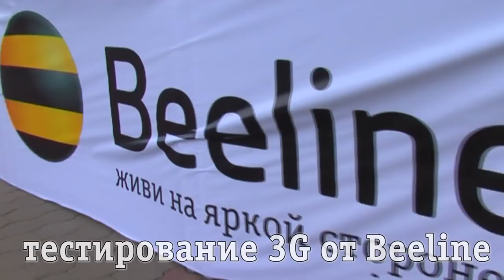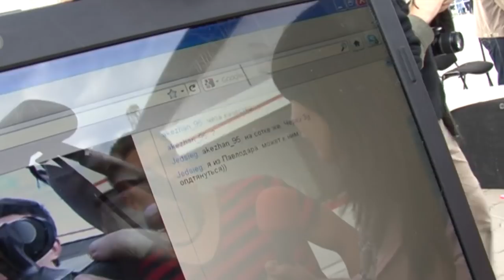Группу Домино затроллили!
Дос, Мики и Антон часто наносят визиты в город в Павлодар, выступая на основных концертных площадках города.

Наше 3G-путешествие удачно совпало с их концертом на Набережной, мы решили не упускать шанс и взять интервью у группы Do-Ми-No.

Из беседы мы узнаем:

- хватает ли денег группе?

- узнаем, почему группа зачастила в Павлодар
- услышим пение Мики и речитатив от парней
- и почему "доминошки" не доверяют Интернету и не презентуют свои клипы в онлайн?

Ты тоже можешь принять участие в тестировании связи третьего поколения от Beeline. Заходи по ссылке yvision.kz и оставляй заявку на участие в крупнейшем тестировании по всему Казахстану.

Ты можешь делать всё, что душе угодно - смотреть онлайн-трансляцию футбольного матча, играть в интернет-игры, общаться "ВКонтакте", Facebook, Skype, совершать видеозвонки, скачивать фильмы, музыку и многое другое. Затем просто оставляешь данные о скорости на яндекс-карте и пишешь отчет в блог на Your Vision.

По окончанию тестирования модем остается у тебя, как награда за усердный труд в создании карты покрытия 3G интернета от Beeline по всему Казахстану.

Присоединяйся к тестированию 3G от Beeline!